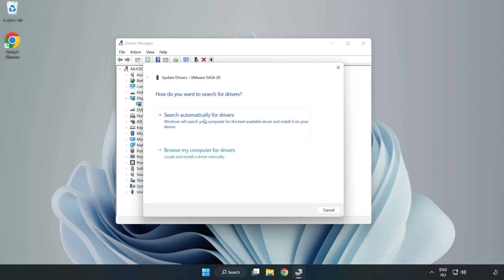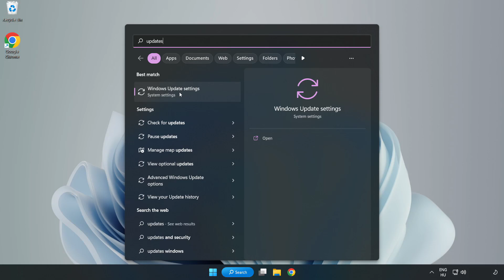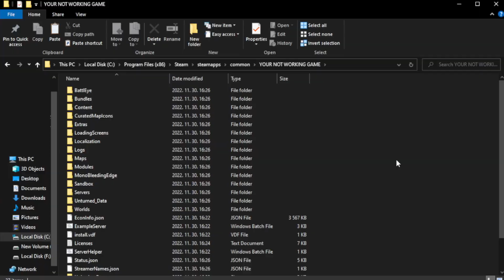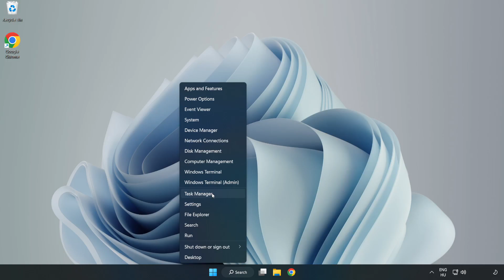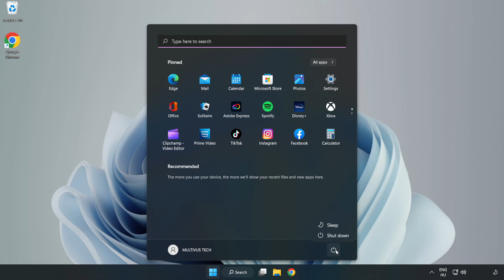How to FIX Palworld Crashing on Startup!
I'm going to show How to FIX Palworld Crashing on Startup!